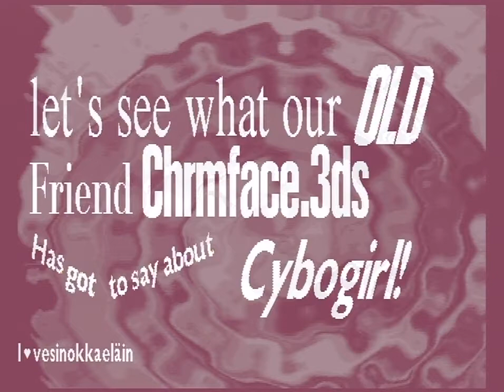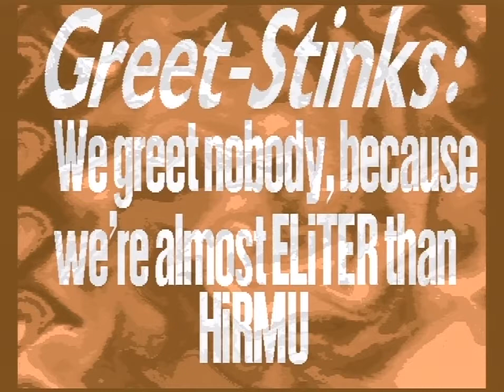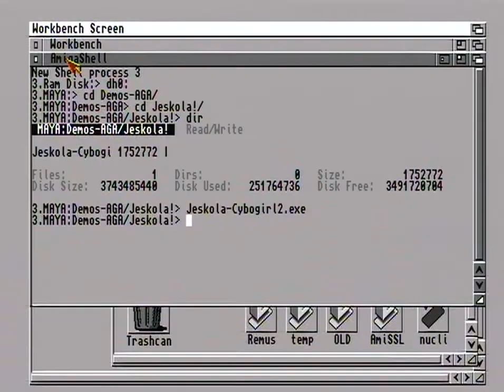JESKOLA! 1996 CYBOGIRL 2 (A1200)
JESKOLA!: CYBOGIRL 2 - IIRO'S ORKASM (1996)

Code: Elwood
Graphics: Jate/Orange
Music. Deetsay/Orange

Capture & x264 encode from a real Amiga 1200 by Lemming/OFFENCE&FIG

Hardware: Commodore Amiga 1200 rev 1D1
- with Phase 5 Blizzard 1230IV 68030+FPU/50Mhz 64MB RAM
+ NEW custom SVideo-output circuit
& IDE CF for hardware helpers